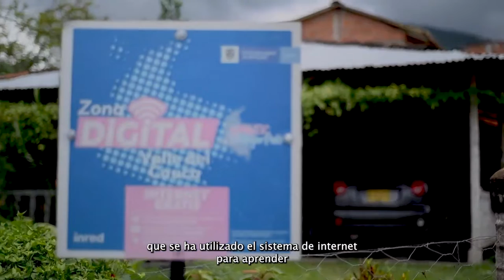Alexander Carvajal promociona la pesca deportiva en Buga, Valle del Cauca, gracias a la conectividad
EsConHechos que gracias a una zona digital en Buga (Valle del Cauca), Alexander Carvajal promociona sus videos sobre actividades de pesca deportiva a través de redes sociales, y así cautiva a los turistas. Conoce cómo se beneficia de la conectividad.